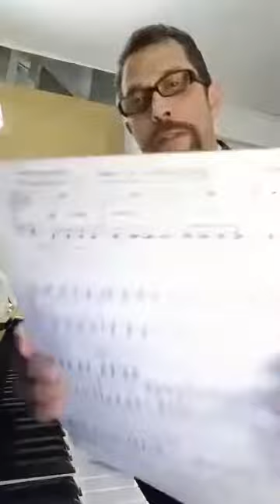#11 The Hymn of Thanksgiving.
From the album for the young 20 arrangements of familiar children's songs for the young pianist and the young at heart by Karl Julius Lieck